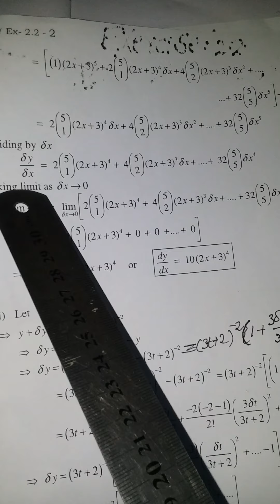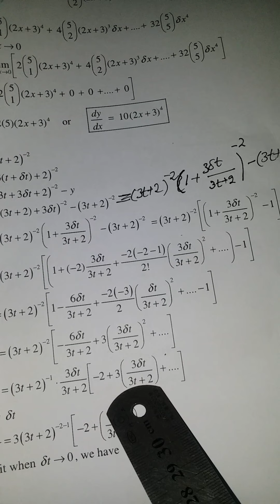July 8, 2020